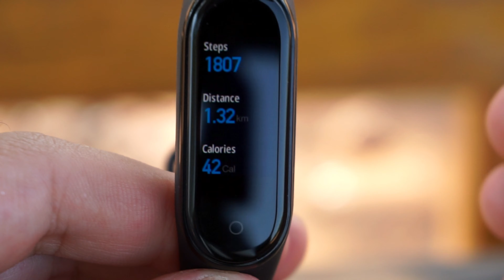Xiaomi Mi Band 4 Ελληνικό Unboxing Hands On Review || Greek Unboxing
Το Xiaomi Mi band 4 είναι εδώ και φαίνεται "δυνατό". Αυτό είναι απλός ένα Unboxing και σε λίγο έρχεται το review..

Θα πέσει 10 ευρώ με το κουπόνι bgmi439

Όταν θα παραγγέλνεις θα βάλεις μέθοδο αποστολής Priority Direct Mail

Όταν θα παραγγέλνεις θα βάλεις μέθοδο αποστολής Priority Line

DIGOO Weather πέφτει στο 1/4 της τιμής με το BGDGEX001

Το νέο drone της Xiaomi 90$ off με το κουπόνι BGFIMIX8SE409

✅ Οι κάμερες μου
✅ Το μικρόφωνο μου